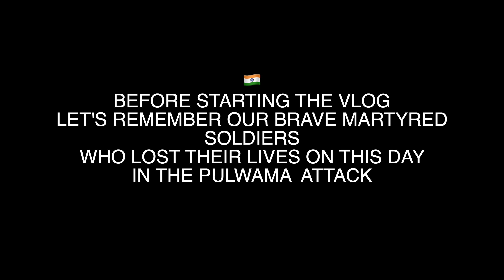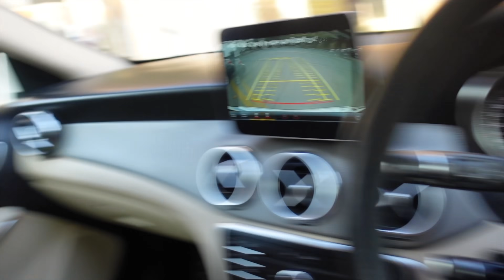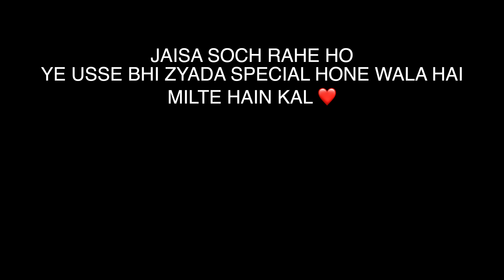Neetu ka Sapna Poora Hoga ?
In today's video Neetu, after giving a lot of surprises during Valentine week, is once again planning to give a surprise to Lakhan. She has planned everything and has asked Lakhan to arrive at venue. Watch the Vlog to know how and what she is planning and to know Lakhan's reaction.